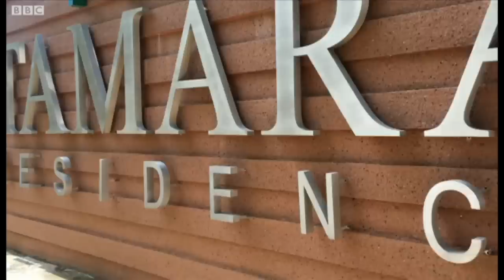Dr Zakir Naik - What is he doing in Malaysia BBCURDU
متنازع اسلامی مبلغ ڈاکٹر ذاکر نائیک تقریباً تین سال قبل انڈیا چھوڑ کر ملائشیا چلے گئے تھے۔ انڈیا کی حکومت نے ان پر منی لانڈرنگ اور شدت پسندی کی مالی معاونت کا الزام عائد کیا تھا جس کی وہ تردید کرتے ہیں۔ بی بی سی کے زبیر احمد نے ملائشیا جا کر ان سے بات کرنے کی کوشش کی۔